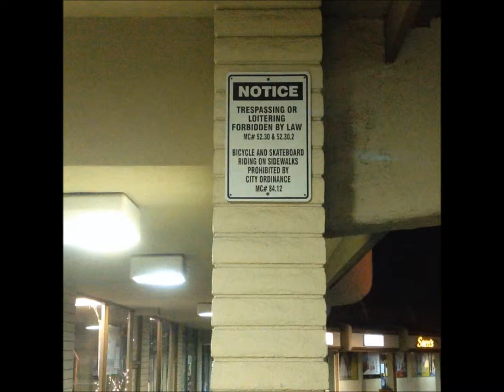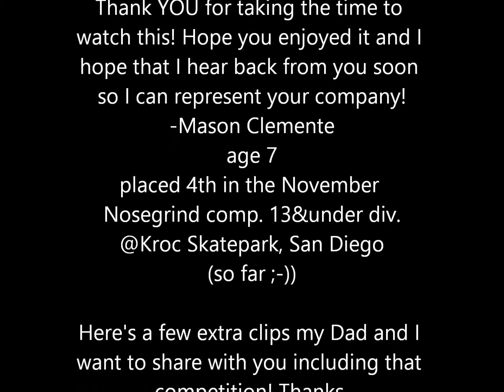skateboarding age7 "Mason Clemente- Sponsor Me video"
age7, San Diego, CA